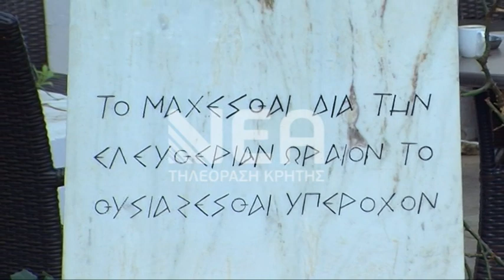ΑΝΩΓΕΙΑ ΡΕΘΥΜΝΟΥ ΟΥΤΕ ΜΙΑ ΨΗΦΟΣ ΣΤΗΝ ΧΡΥΣΗ ΑΥΓΗ